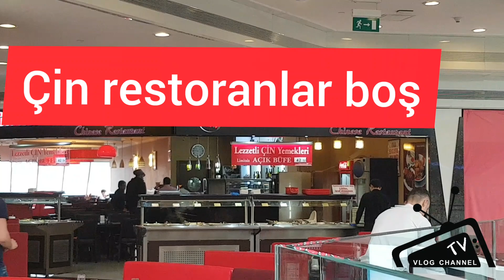Corona Virusi İstanbul Çin Restoranları Vurdu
Çin mutfağı restoranları boş kaldı